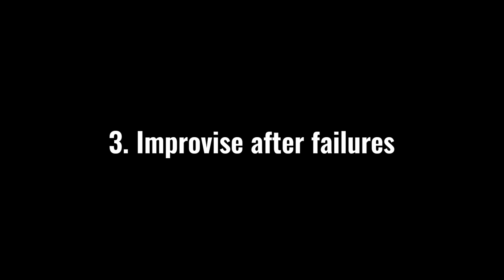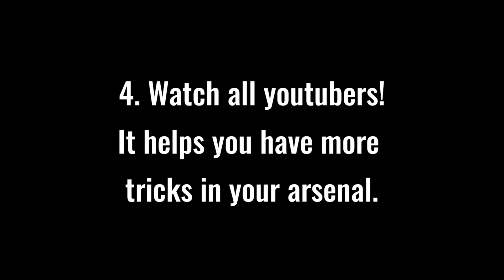How To Be An Advanced Player In Stumble Guys | Stumble Guys Tips And Tricks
🎧My Gears
Mic (Boya BYM1)

Device (Realme 3 Pro)

Headphones (Cosmic Byte GS410)